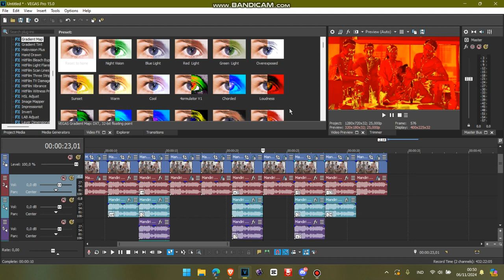How to Make Neon